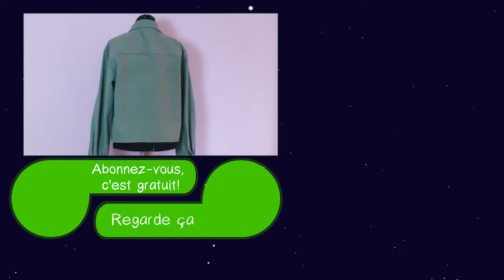Raccourcir et Ajuster ses vêtements | Apprendre à coudre | DIY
24092